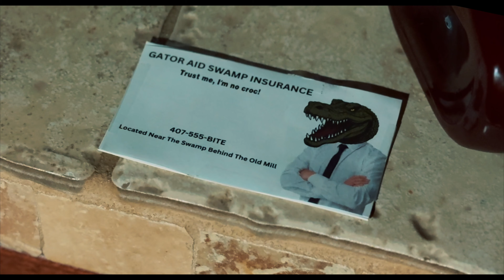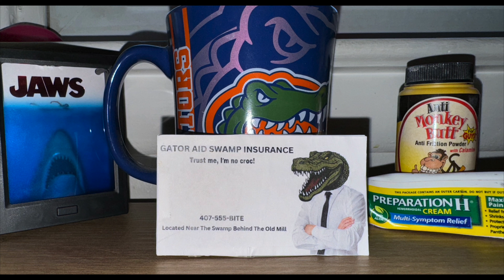Todd Gator - Short Horror Film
Synopsis- Local homeowner has an encounter with a half man, half reptile who has a penchant for barbecue sauce and Hawaiian shirts.

Written & Directed by Joshua T. Wagner

Filmed & Produced by Joshua T. Wagner and Christian Colina

Starring Christian Colina as Chris/Travis Rimlicker and Joshua T. Wagner as Todd Gator

Blue Paradise logo created by Kevin Coshin